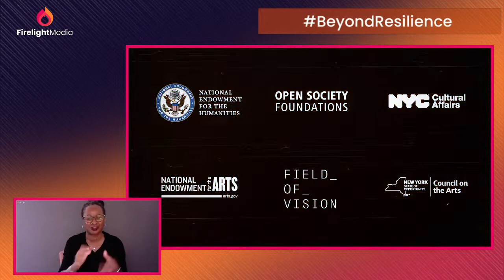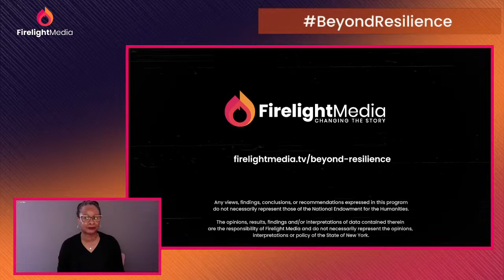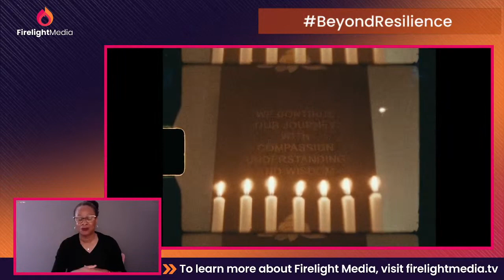AAPI Cultural Icons | Beyond Resilience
On Thursday, May 25 from 4-5pm ET on YouTube Live, Firelight Media hosted Beyond Resilience: AAPI Cultural Icons, a virtual conversation celebrating AAPI cultural icons as seen through the lens of AAPI filmmakers.

It would be impossible to stitch the cultural fabric of the U.S. without threading together the infinite stories of AAPI changemakers. Yet AAPI folx are continuously underrepresented in media – including the documentary film industry – both in front of and behind the lens. Thanks to organizations like the Center for Asian American Media and A-Doc who center AAPI filmmakers and communities with their programs, the breadth and diversity of AAPI cultural contributions are now being highlighted through numerous documentary projects.

Moderator Gerry Leonard, Director of Filmmaker Services and Impact at Working Films, is joined by three Firelight Media-supported filmmakers whose films were recently featured at CAAMFest – the Center for Asian American Media’s annual festival of film, music and food: Ursula Liang (ESPN’s Jeanette Lee Vs.), Dustin Nakao-Haider (Firelight Media and American Masters’ Ethan Lim: Cambodian Futures), and Hao Zhou (Here, Hopefully from Firelight Media, CAAM & PBS).